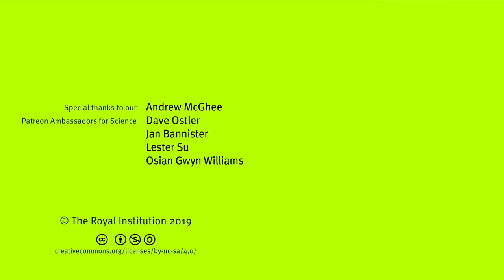Q&A: How Are Skyscrapers Engineered? - with Roma Agrawal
What's the hardest material to build a building out of? How would we build structures on the moon? Roma Agrawal answers audience questions following her talk.

Buy Roma's book "Built: The Hidden Stories Behind our Structures" now

Roma Agrawal MBE is a structural engineer, and author, who builds big. From footbridges and sculptures, to train stations and skyscrapers – including The Shard – her work has left an indelible mark on London’s landscape.

Roma has been awarded international awards for her technical prowess and success in promoting the profession, including the prestigious Royal Academy of Engineering’s Rooke Award.

This talk and Q&A was filmed in the Ri on 17 September 2019.

Andrew McGhee, Anna-Chiara Bellini, Dave Ostler, David Lindo, David Schick, Erik Shepherd, Greg Nagel, Jan Bannister, Joe Godenzi, John C. Vesey, Kellas Lowery, Lasse T. Stendan, Lester Su, Osian Gwyn Williams, Paul Brown, Radu Tizu, Rebecca Pan, Robert Hillier, Robert Reinecke and Roger Baker.